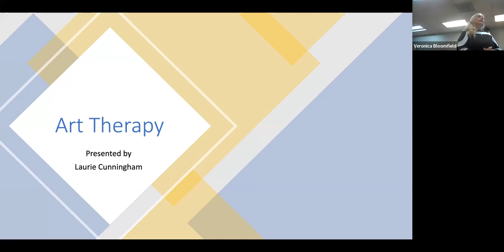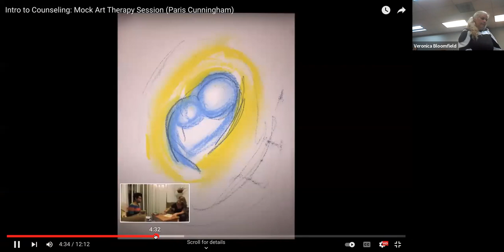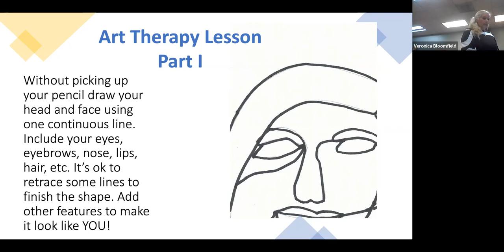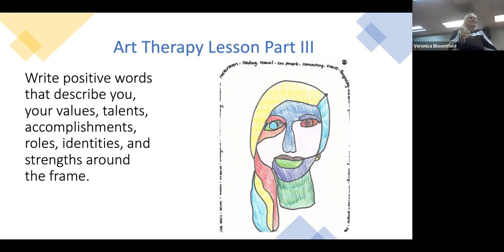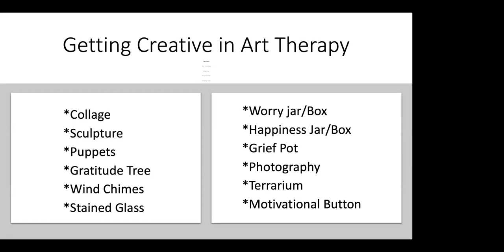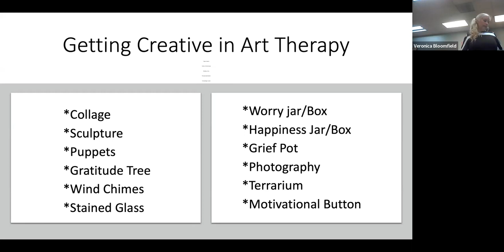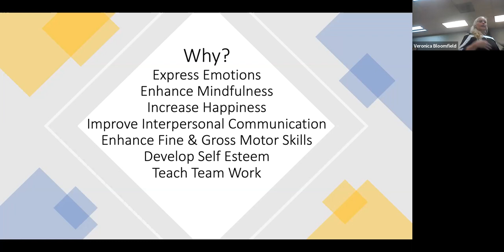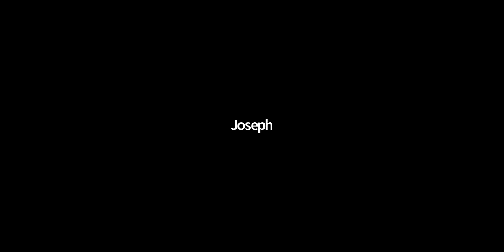Art Therapy - Laurie Cunningham